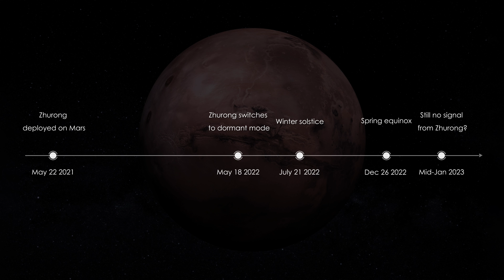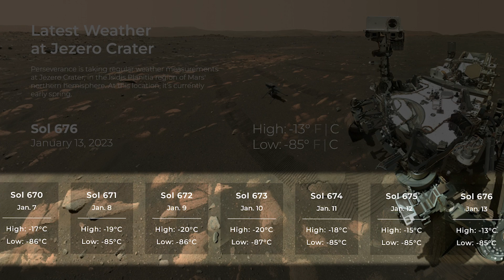What's Going on with Zhurong?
Heya! In this episode, we tackle the various rumors and reports about a possible failure of China's first Mars rover, Zhurong. Lots of cool Mars stuff to talk about, as the Tianwen-1 mission approaches its 2nd anniversary in Mars' orbit.

Credits for various visuals: NASA, CNSA, CASC, CALT, SAST, ESA, South China Morning Post